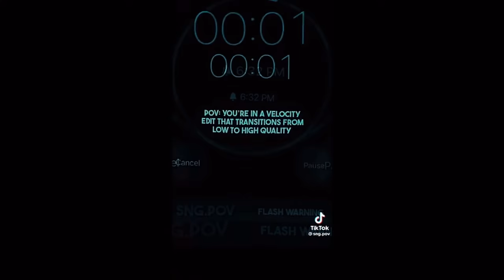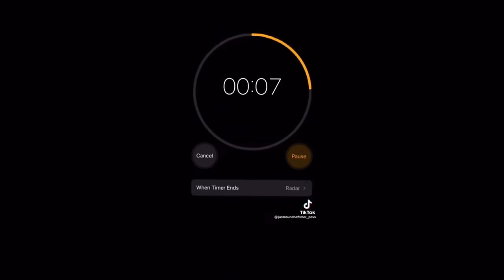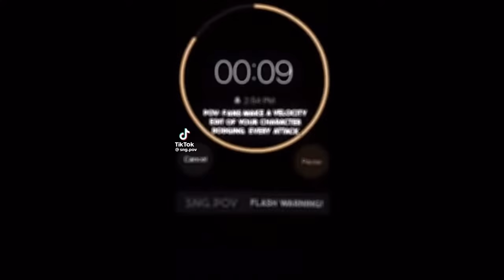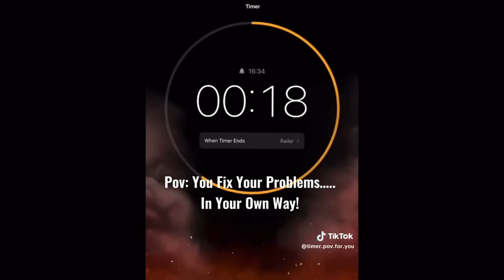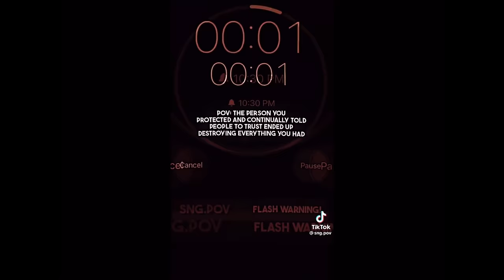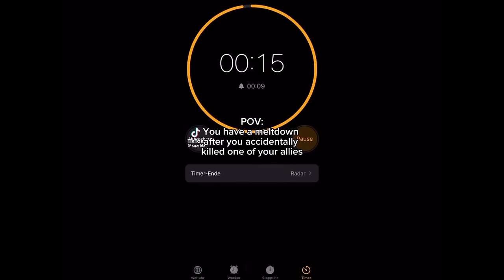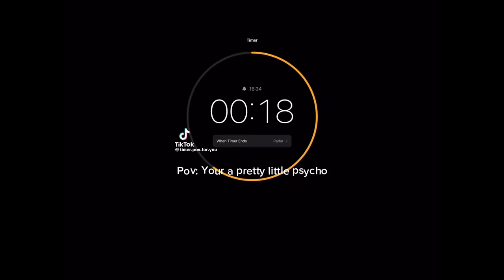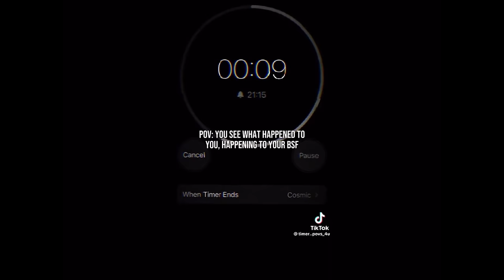43 Minutes Of Timer POVs - MEGA Compilation